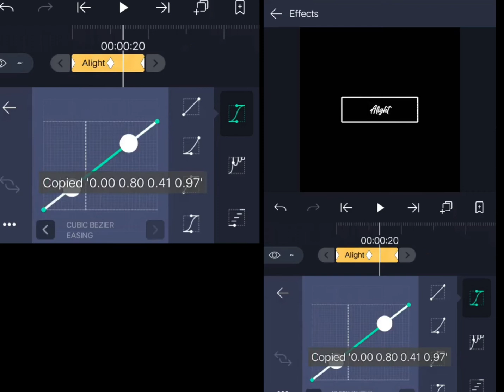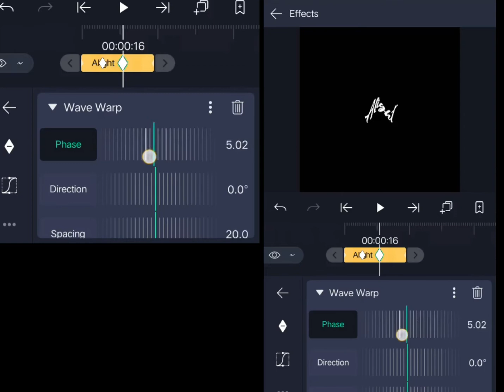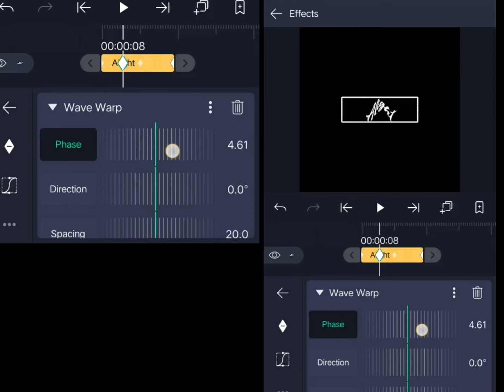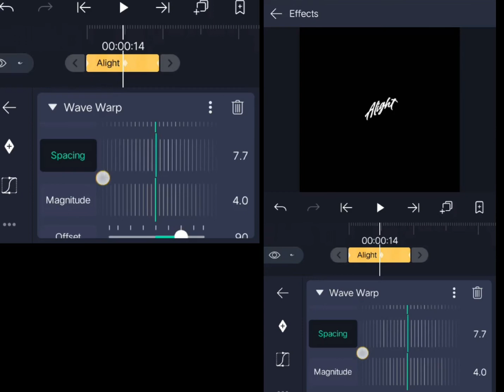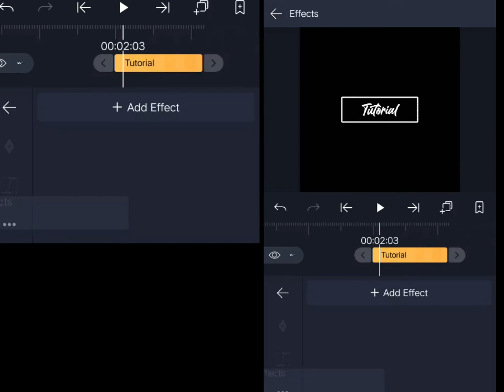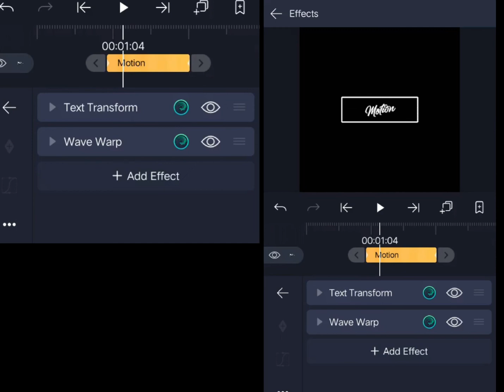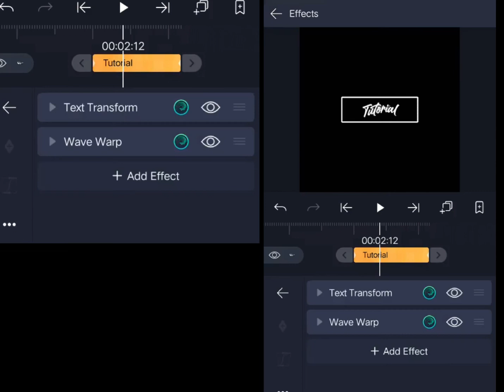GHOST TEXT EFFECT CLEAN EDIT/ALIGHT MOTION